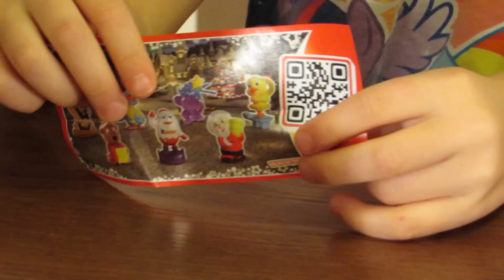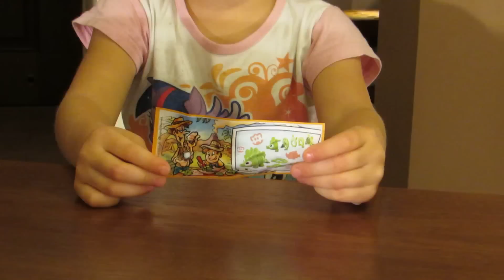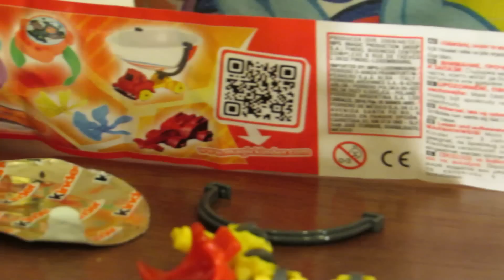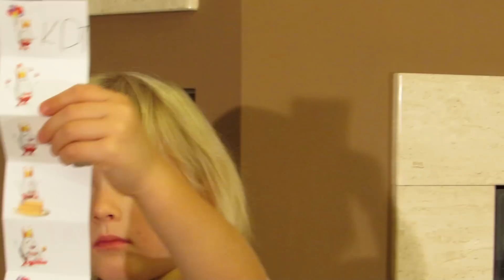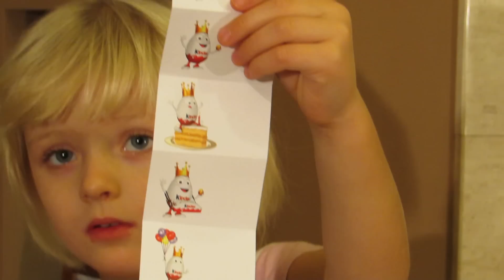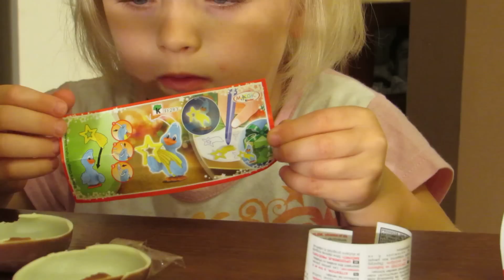Giant Kinder Surprise Eggs,Kinder Joy,Hello Kitty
5 Giant Kinder Surprise Eggs Merry Christmas,1 Kinder Joy, 3 Kinder Surprise Egg regular,Hello Kitty  Gift Set for Kids
5 ogromnych kinder niespodzianek seria Wesołych Świąt,1 Kinder Joy, 3 Jajka niespodzianki standardowe,Zestaw podarunkowy dla dzieci Hello Kitty
5 Riesen Kinder Surprise Eier Frohe Weihnachten, ein Kinder Joy, 3 Kinder Surprise Egg regelmäßige, Hello Kitty Geschenkset für Kinder
5 Géant Kinder Surprise Oeufs Joyeux Noël, une Kinder Joy, 3 oeufs Kinder Surprise régulière, Bonjour Kitty Ensemble-cadeau pour les enfants
5 Gigante Kinder Sorpresa huevos Feliz Navidad, 1 Kinder Alegría, 3 Kinder Sorpresa huevo regular, Hello Kitty Juego de regalo para Niños
5 Giant Kinder Sorpresa uova Buon Natale, 1 Kinder Joy, 3 Kinder Sorpresa Uovo regolare, Ciao Kitty Gift Set for Kids
5巨金德驚喜蛋聖誕快樂，1金德喜悅，3金德驚喜蛋常規，Hello Kitty的禮品套裝為孩子
5ジャイアントキンダーサプライズエッグメリークリスマス、1キンダージョイ、3キンダーサプライズエッグ定期的な、子供のためのハローキティギフトセット